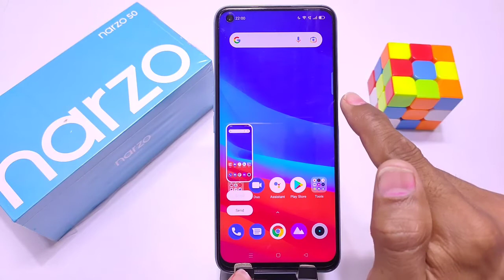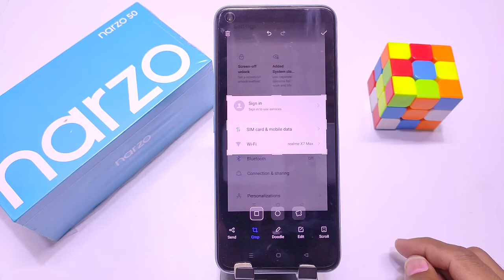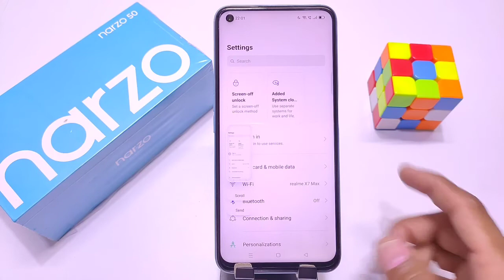How to take screenshot in Realme narzo 50 | Realme narzo 50 screenshot settings